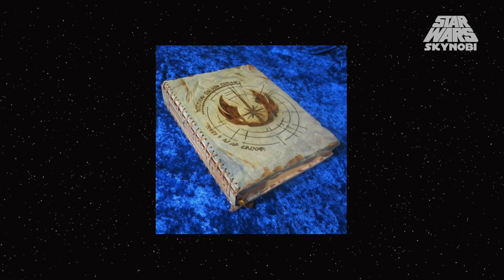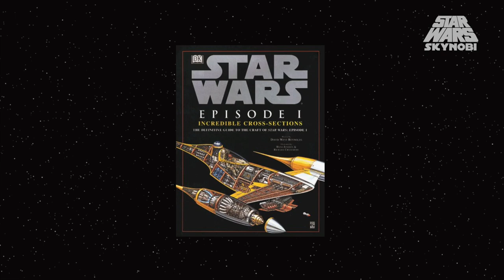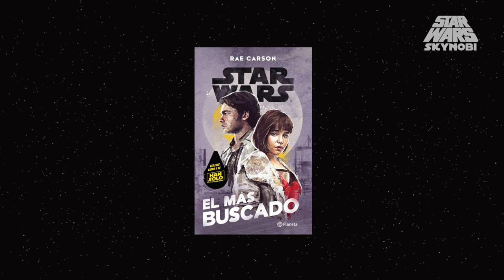Datos y Referencias de la novela ''Most Wanted ''